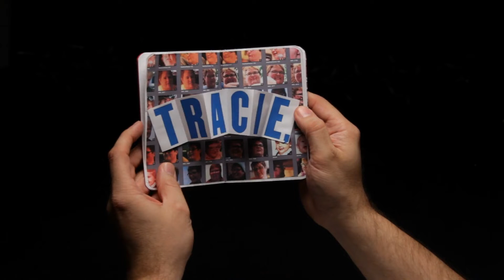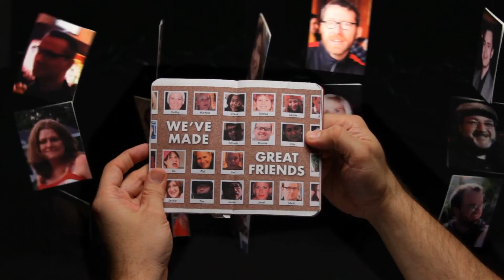The “Red-Blooded” Edition from Field Notes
Just in time for Valentine's Day, and Forever After, Field Notes presents the “Red-Blooded” Edition.